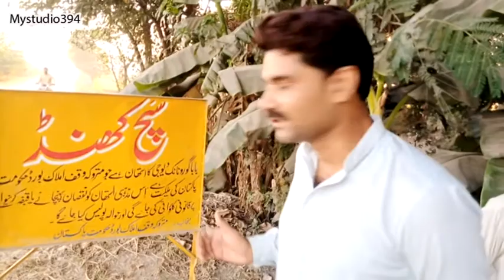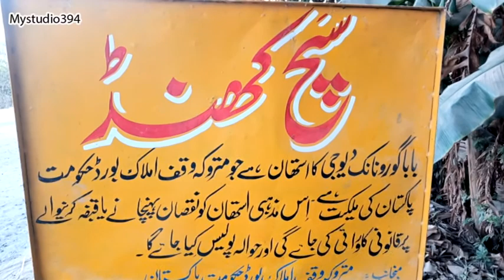Baba Guru Nanak Gurdwara Sachkhand Visit Pakistan 2020